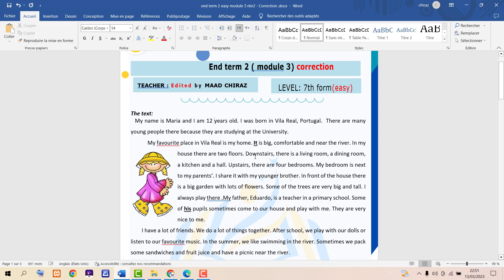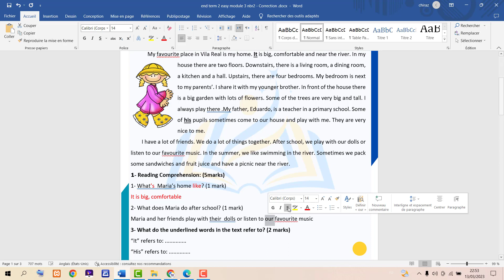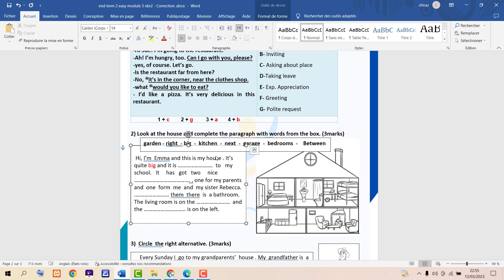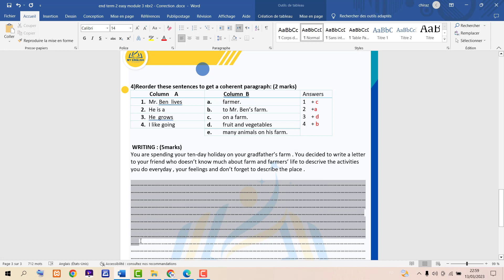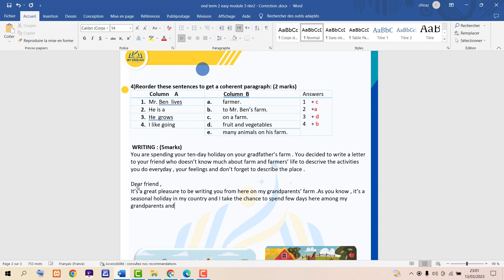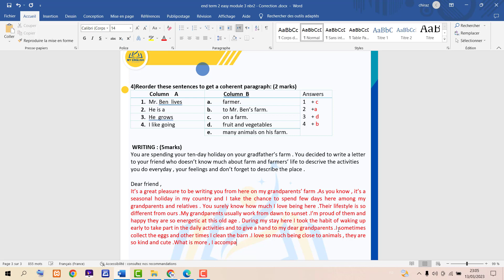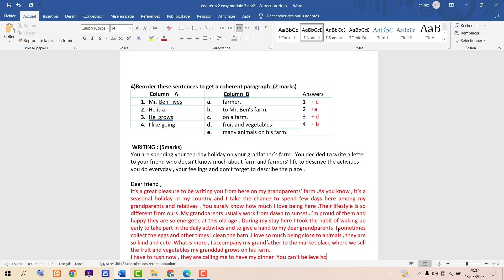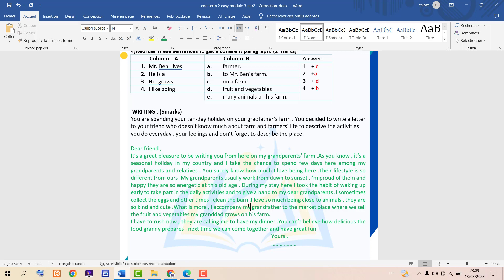end term 2 module 3